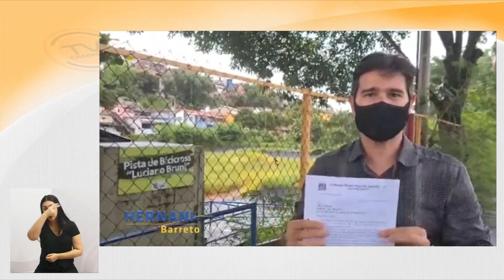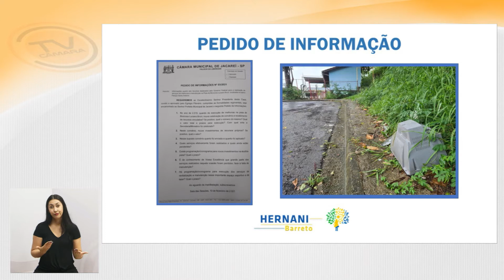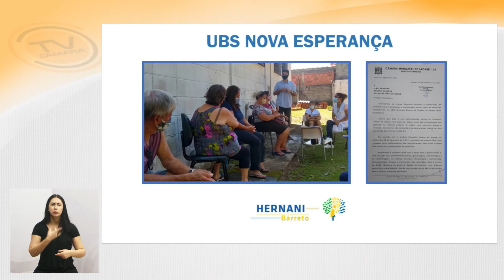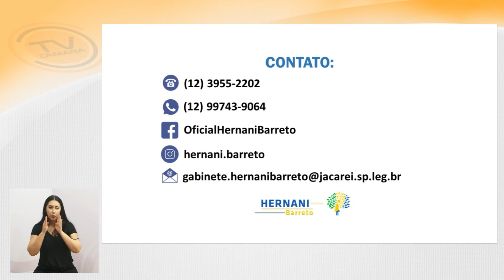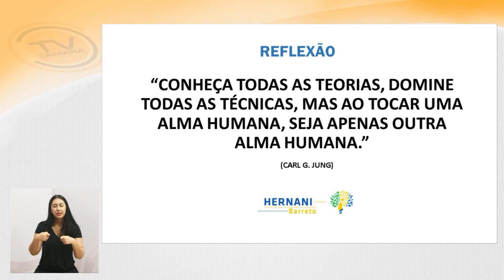Vereador Hernani Barreto (REPUBLICANOS) Tema Livre - 10/02/2021